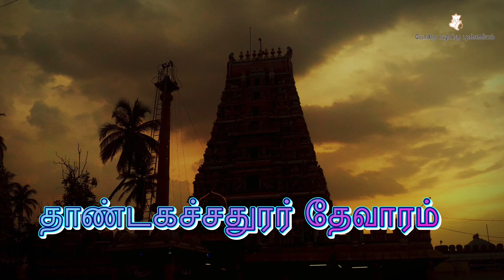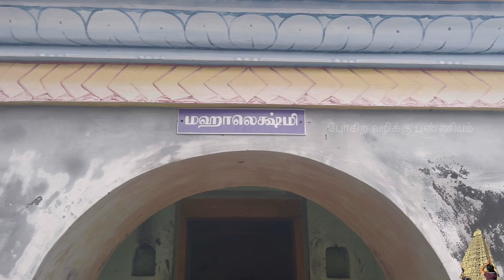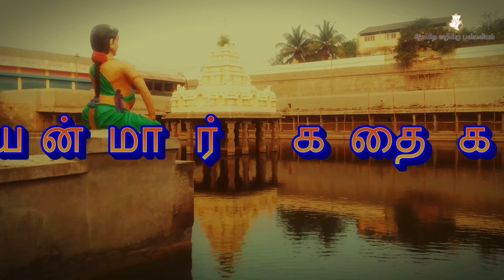26. மாபாதகம் தீர்த்தல் l திருவிளையாடல் புராணம் l Thiruvilaiyadal puranam l Madurai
26. மாபாதகம் தீர்த்தல் l திருவிளையாடல் புராணம் l Thiruvilaiyadal puranam l Madurai